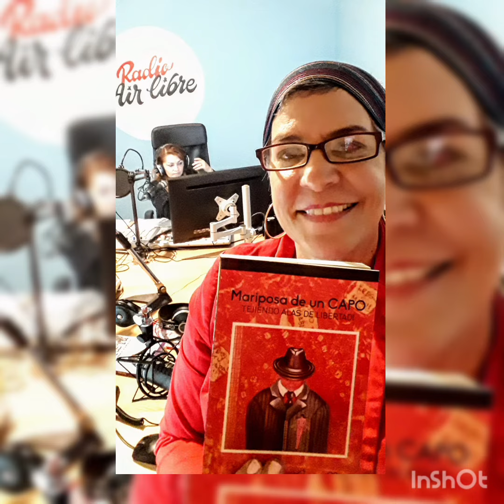13. 🦋📢Visite de Mariaisa Pastrana - Expo MÉTAMORPHOSE NiUnaMenos projet de KaPhéine et Luna Rosa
Expo virtuelle & physique MÉTAMORPHOSE
Projet des artistes : Kapheine & LUNAROSA.artistepeintrecolombienne

Horaires d'ouverture en décembre:
Jeudis, vendredis: 10h30-18h
Samedis: 13h30-17h
Dimanches: 10h30-16h

LUNA ROSA.Atelier  - Galerie
Chaussée de Wavre 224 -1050 Ixelles